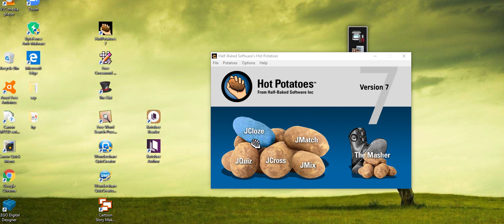How to use HOTPOTATOES JMATCH?